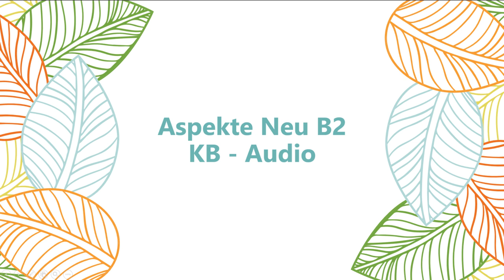Aspekte neu Kursbuch B2 | CD 1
This is the audio for Aspekte neu Kursbuch B1. Feel free to contribute to timestamps.